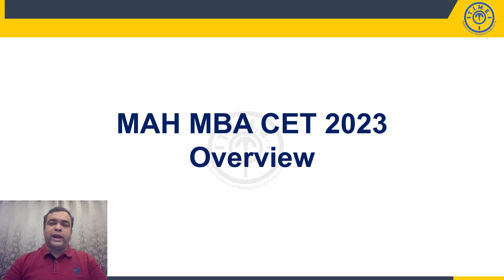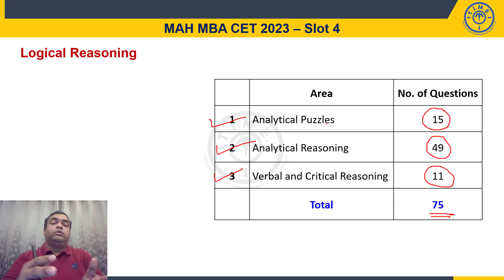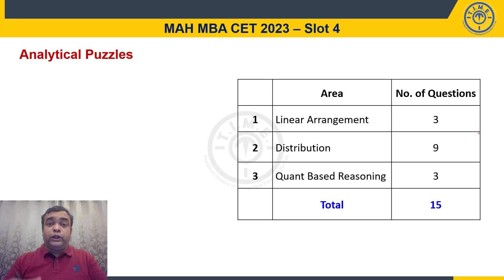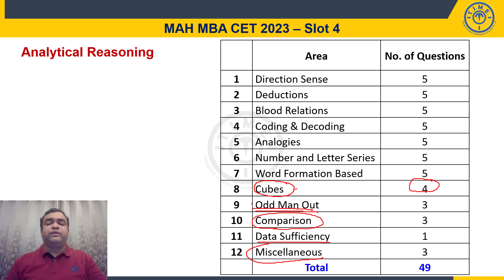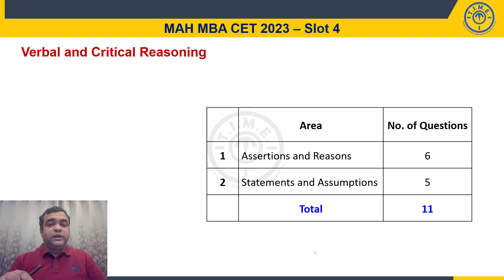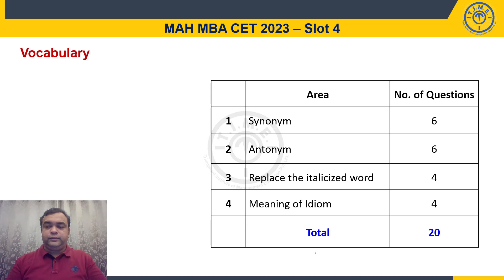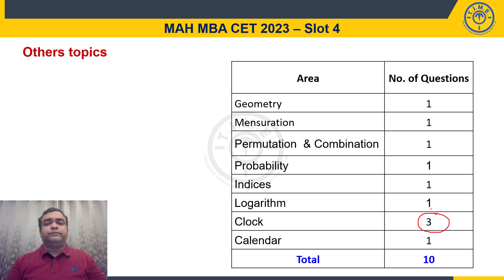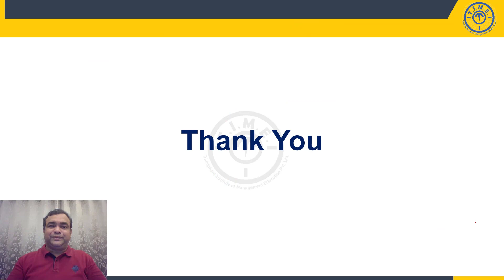MAH MAB CET 2023 SLOT 4 Analysis Revised 2